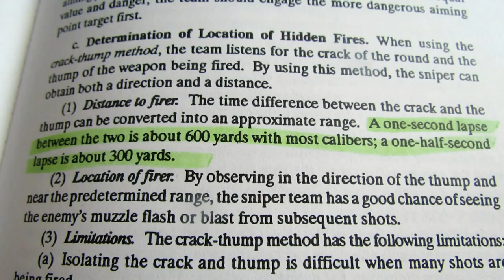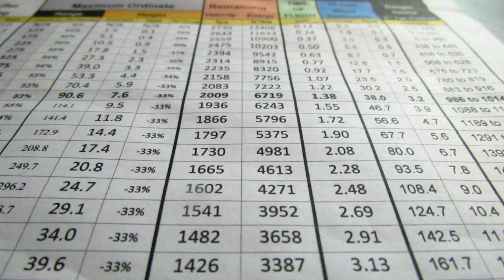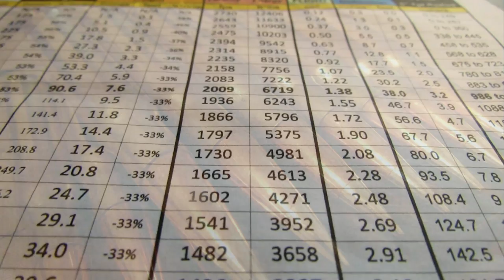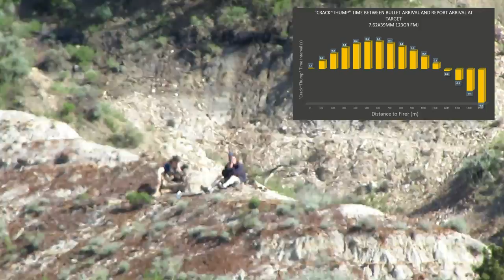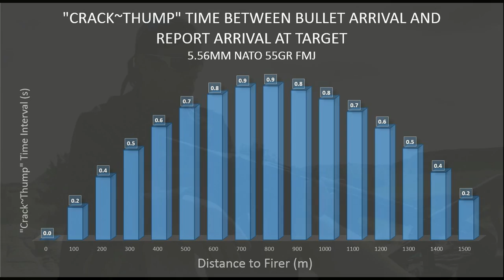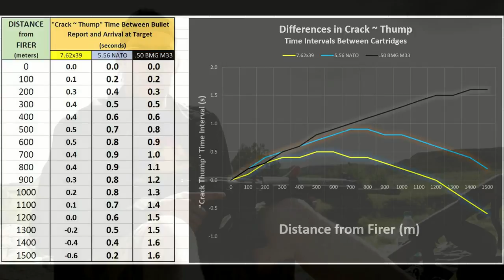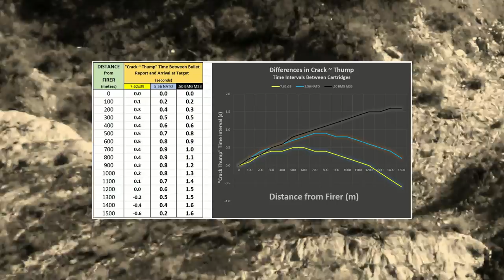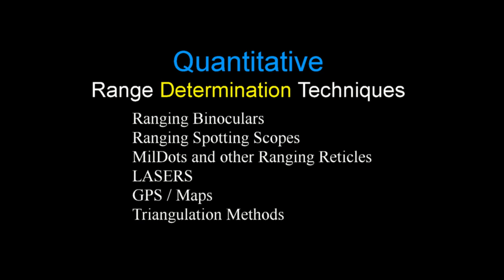Long Range 101 Part 82 - RANGING ENEMY FIRE - Crack Thump Method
Crack / Thump Method:  The speed of sound is approximately 340 m/s at ATD ATM while the bullets velocity typically starts off 2 to 3 times faster than this.    This results is a sound delay ("crack-bang") between the two's arrival at the target.  The enemy's supersonic bullets produce a sonic boom, creating a "crack" sound as they pass by. The idea is, that if the enemy bullet's TOF is known, his range can be roughly estimated by measuring the delay between the bullet's passing and the sound of the rifle shot, and then compared it to a table of values. However, this is only relatively effective out to 500 meters; beyond this, the delay starts to stabilize and then drop back down to zero and eventually reverse.  This all happens differently depending on your cartridge, load, and atmospheric conditions.

FM 23-10 Distance to firer: "The time difference between the crack and the thump can be converted into an approximate range. A one-second lapse between the two is about 600 yards with most calibers; a one-half-second lapse is about 300 yards."  Is this helpful?  Watch this video to see!

Sorry for the crazy audio shifts - this was rendering attempt #3 and Rex almost threw his computer out the window into the pond...  lol -must be that old 'reptile nature' coming through again.  If anyone knows the special prayer for computer video rendering, please say it...

Song Title: Wadi Watir
Music and Lyrics by: TiborasaurusRex
Instrumentation and Vocals by: TiborasaurusRex
Recorded by: TiborasaurusRex